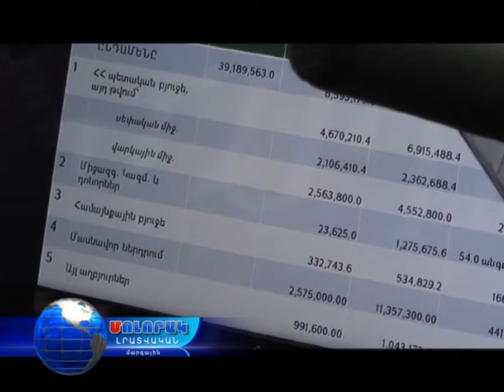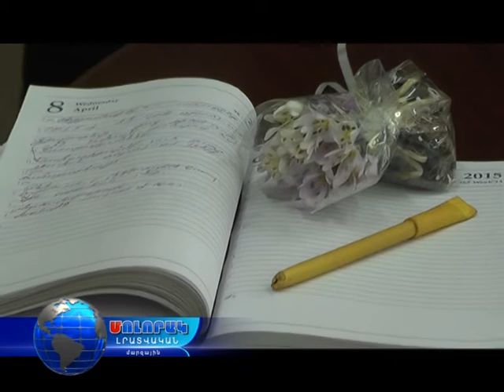01 03 17 Մարզպետ Նալբանդյանը հրավիրել էր 2017-ի առաջին մամուլի ասուլիսը;